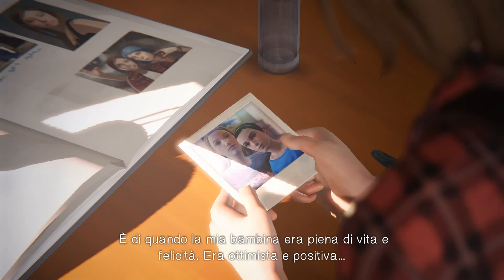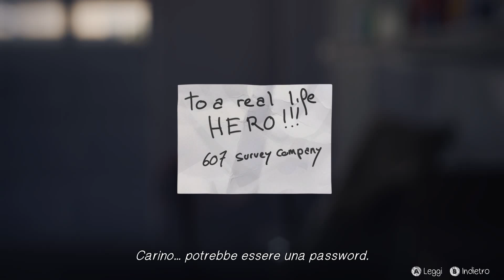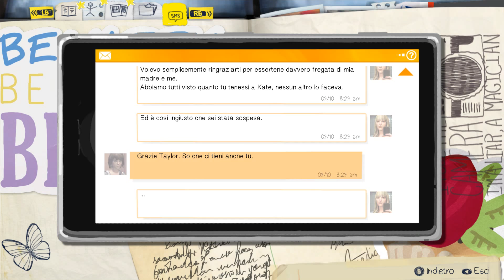Life Is Strange Ep 3 [SUB ITA] Parte 6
Life Is Strange Ep 3 SOTTOTITOLATO IN ITALIANO !!
Senza commento!
Traduzione Amatoriale fatta da : FenixTM
QUI il Link per scaricarla